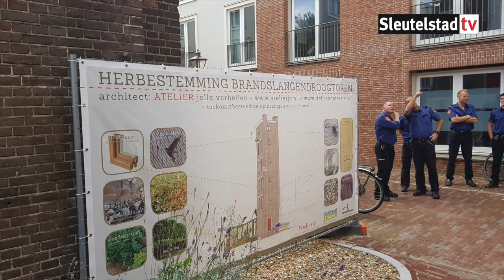Opening verbouwde brandslangendroogtoren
Opening verbouwde brandslangendroogtoren op 5 oktober 2017 in de Leidse Plaagsteeg. Aan het woord zijn architect Jelle Verheijen, burgemeester Henri Lenferink en brandweercommandant Arjan Stam.